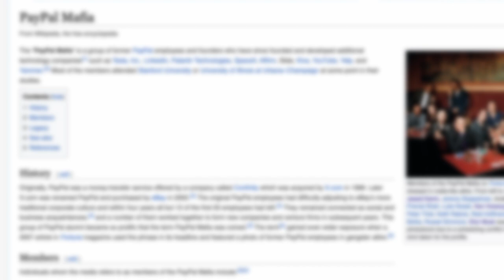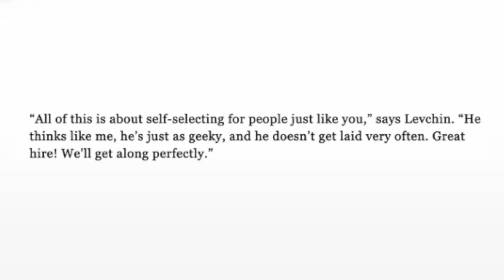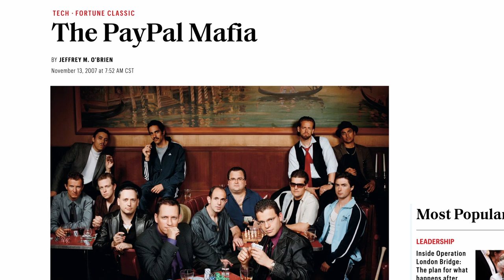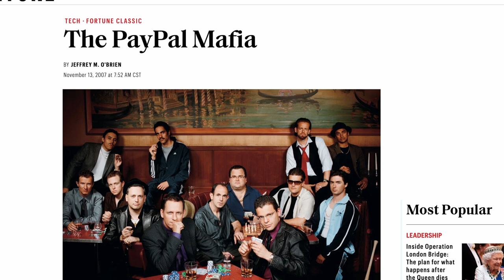These Men RUN Silicon Valley | The PayPal Mafia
With The PayPal Mafia being worth over $320 billion dollars, and including companies like YouTube, PayPal, Stripe, and other gian investment firms like Sequoia Capital, it’s safe to say they have achieved a ton of success.